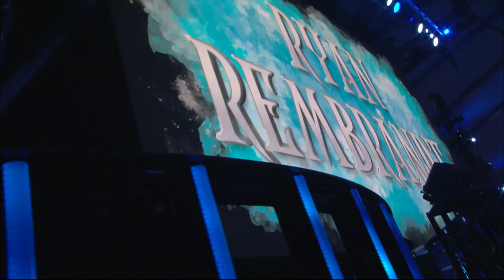PRIVATE PARTY VS RYAN REMBRANDT & MIKE REED | AEW DARK - 5/19/20